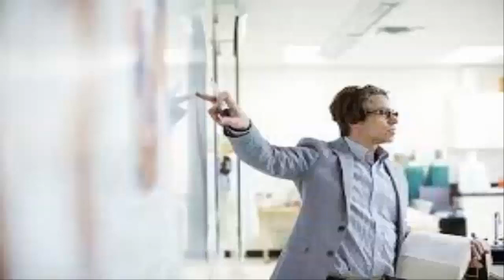Doosra Janam Novel Ep#8 | Powerful Motivational Speech | Best Speech Horror Story